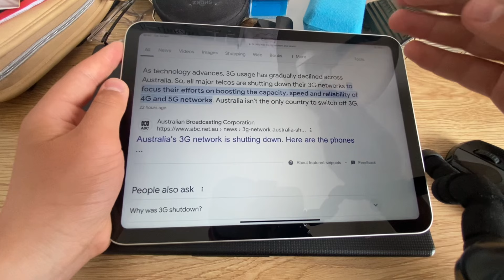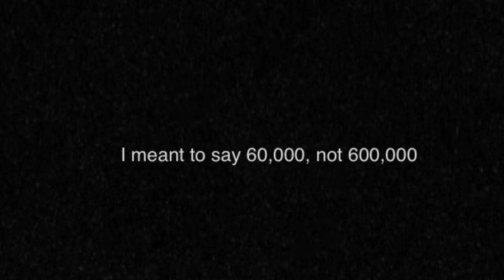Australia’s 3g shutdown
Yesterday marked the end for Australia’s 3g network, ending its reign of over 20 years.
In this video I will discuss how this may affect people’s phones and mobile devices, and what they can do.